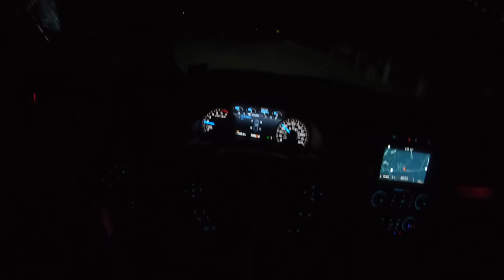Ford F-150 Night | 4K POV Test Drive #232 Joe Black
Ford F-150 Limited Night
Engine: 3,5 l EcoBoost ® V6
Power: 330 KW/450 HP
Torque: 691 NM
Fuel Consumption: 11,6 l /100 km
0–100 km/h N/A
Top speed: N/A
Weight: from 2584 KG
Model: 2019